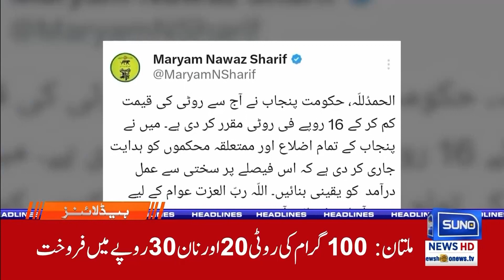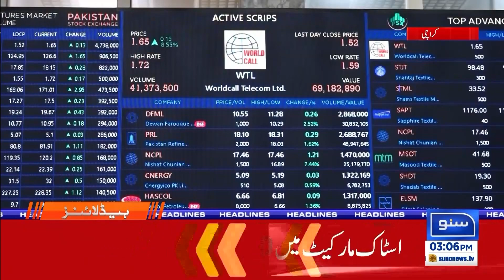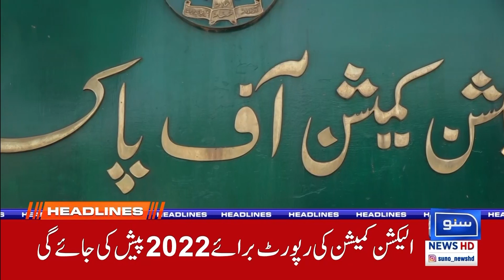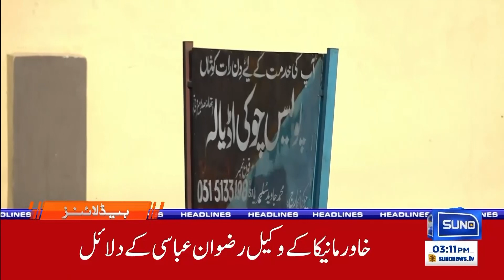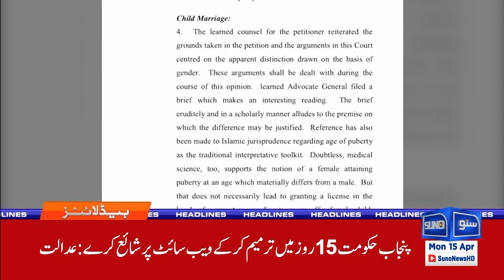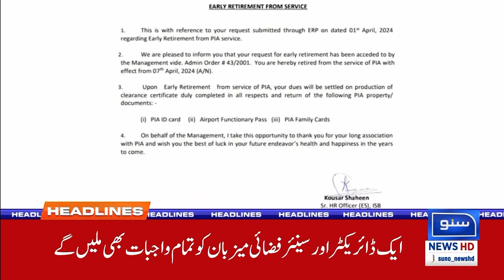Petroleum Prices Increased? | News Headlines | 03 PM | 15 Apr 24 | Suno News HD